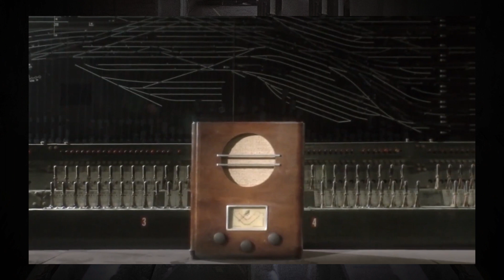Cipria di Giovanni Piperno e Anna Villari - Recensione Lampo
Cipria Il film della vostra vita - Recensione Lampo
Documentario di Giovanni Piperno e Anna Villari